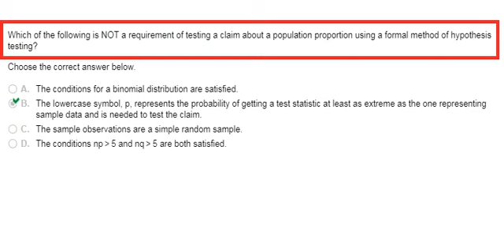Which of the following is NOT a requirement of testing a claim about a population proportion using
Which of the following is NOT a requirement of testing a claim about a population proportion using a formal method of hypothesis testing?
A.
The conditions for a binomial distribution are satisfied.
B.
The lowercase symbol, p, represents the probability of getting a test statistic at least as extreme as the one representing sample data and is needed to test the claim.
C.
The sample observations are a simple random sample.
D.
The conditions np and nq 5 are both satisfied.